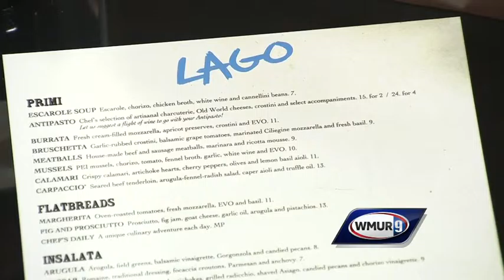Pasta puttanesca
Chef Tony Bomba of Lago Restaurant shows how to make this twist on a classic pasta dish.